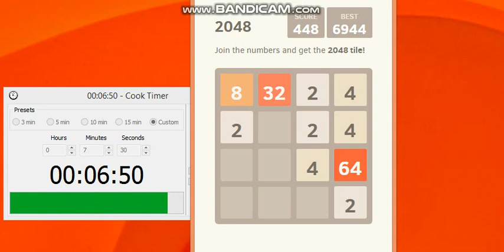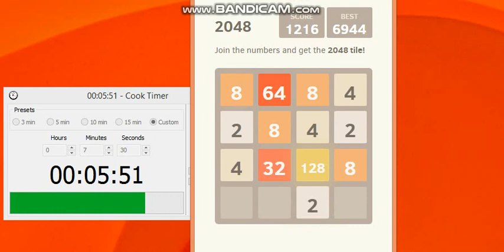[Tập 23] 2048 July Game - Vòng Tứ kết - Tứ kết 4 (1/2)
Omlet: Chính: choigamefreefire
Phụ: tannguyenpc
TN3 - Kênh giải trí
(Chưa có link)
TN4 - Kệnh tư liệu truyền hình
(Chưa có link)
Server yêu thích của mình
ip1: play.royalvn.net (Ports 19162) (Bản 1.16+) (die)
ip2: heromc.net (Ports 25565) (Bản 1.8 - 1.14)
ip3: pe.heromc.net (Ports 19162) (Bản 1.16) (hết vô đc)

CẢM ƠN CÁC BẠN VÌ ĐÃ XEM VIDEO!!!